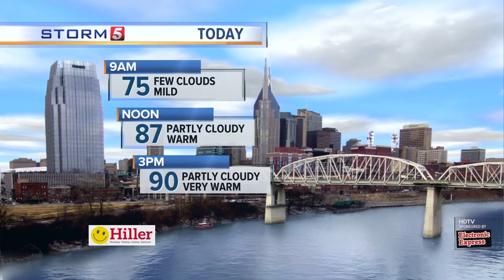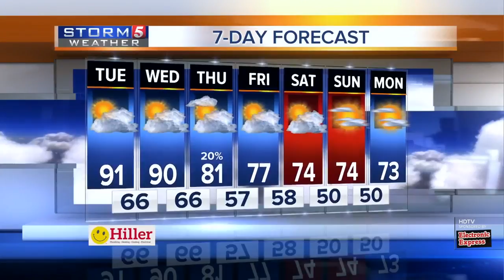Lelan's Early Morning Forecast: Tuesday, September 26, 2017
Lelan Statom's early morning forecast for Tuesday, September 26, 2017. Today is more of the same as highs once again climb into the 90 degree range under a partly cloudy sky.